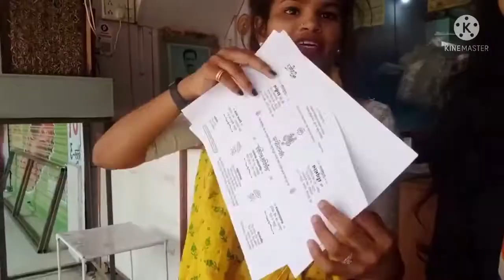Comedy channel videos new subscribe plz